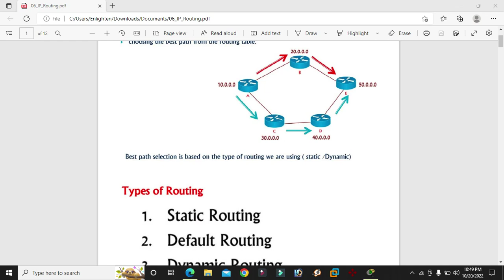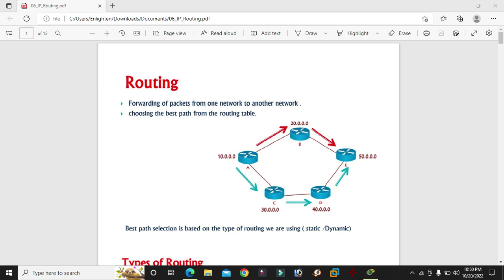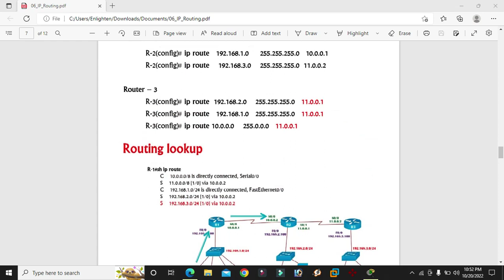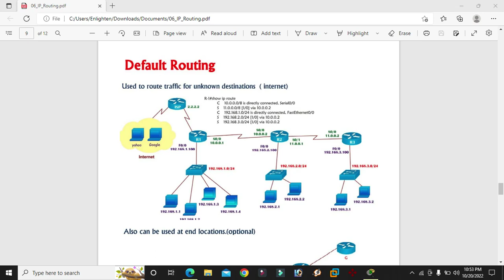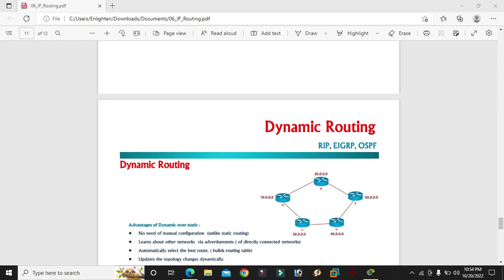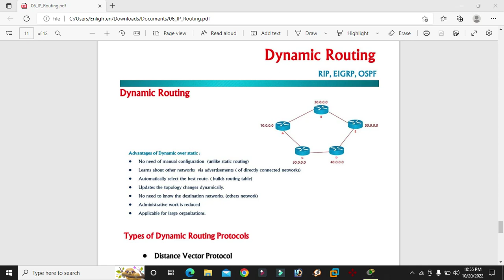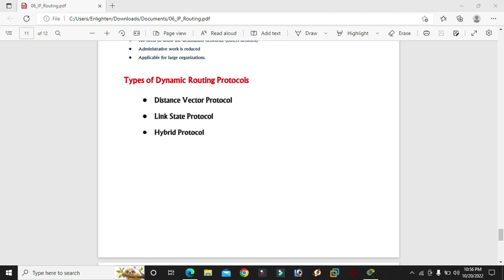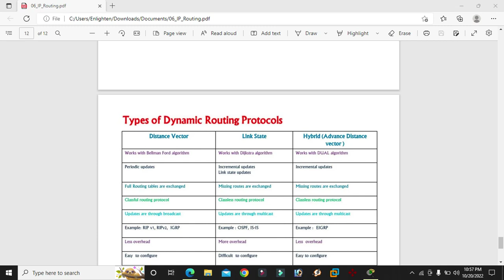12. What is Routing, Types of Routing, & Dynamic Routing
What is Routing, Types of Routing, & Dynamic Routing